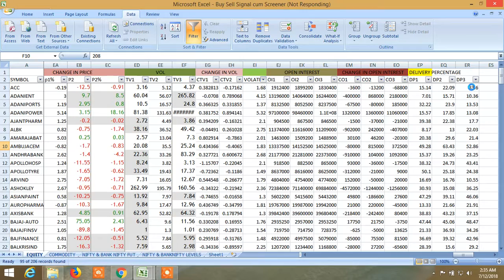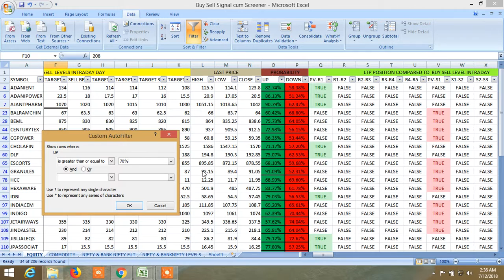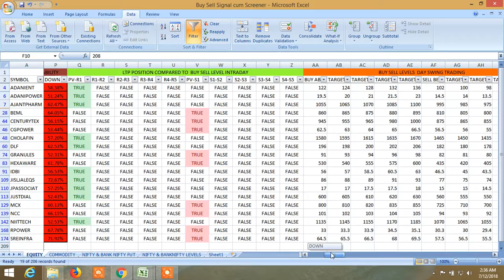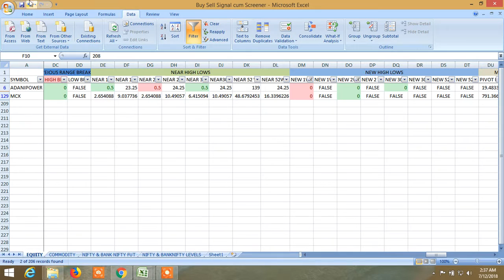HOW TO USE BUY SELL SIGNAL, STOCK SCANNER PART III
This is an unique buy sell signal generator cum screener. This is -available in the In this video I have explained how to use it as screener and what are the benefits available. You can use at screener in numbers of ways you want It will be run free from 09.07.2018 for one week. It will be updated in live market for time to time, after that it will be paid service. Those interested to avail paid service only can join the whatsapp group via this